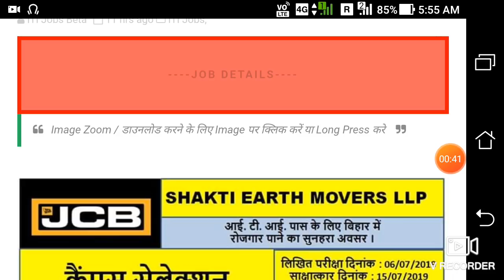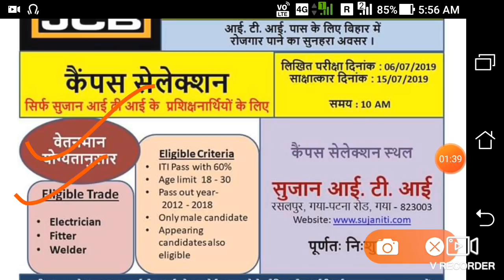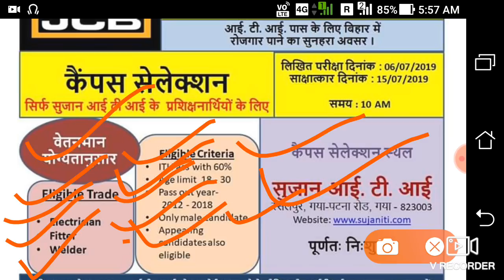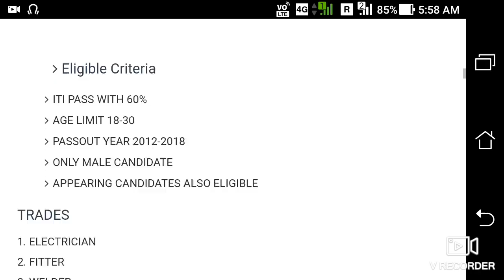Campus Selection Sujan ITI-Gaya-Bihar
Sujan iti campus for Jcb Shakti LLP bharti 2019